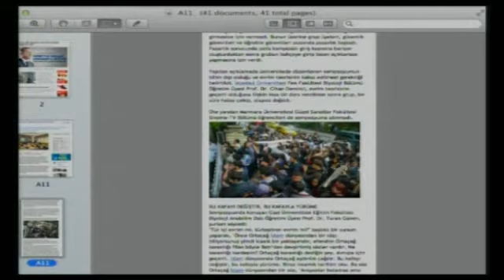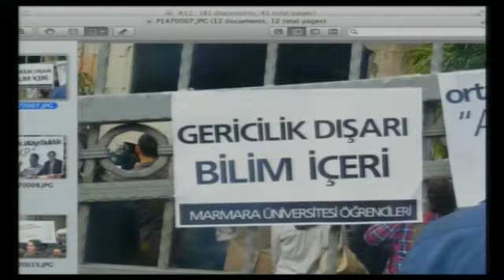MARMARA ÜNİVERSİTESİ YARATILIŞ SEMPOZYUMU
EVRİM